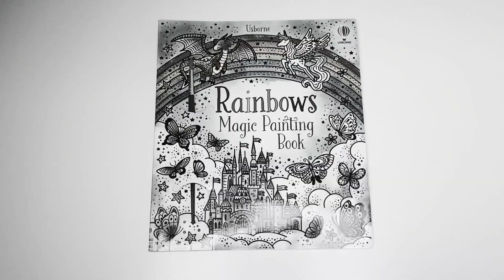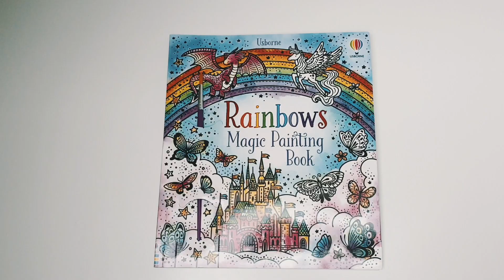Rainbows Magic Painting Book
Zajrzyj ze mną do wnętrza książki: Magic Painting Book Rainbows

Książkę możesz zamówić pisząc do mnie wiadomość:
a jeśli chcesz skorzystać z super bonusów na zakup to dołącz do mojej grupy:

Jeśli chcesz kupować książki ze stałą 24% zniżką, korzystać z Ofert Specjalnych oraz otrzymywać GRATISOWE książki - zarejestruj się w Usborne już dziś. Kup Pakiet Startowy o wartości 150 funtów i zapłać za niego tylko 60 funtów (ok 320zł).

Żeby zarejestrować się w Usborne użyj poniższego linka a ja z przyjemnością zostanę Twoim przewodnikiem po usbornowym świecie książek dla dzieci.